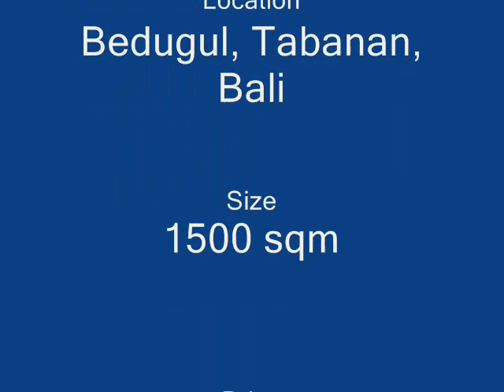beautiful moutain view land for sale in Bedugul - Tanah dijual di Bedugul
- dijual tanah di Bedugul

Seerious Buyer Only, Please -- No Agent -- No SMS